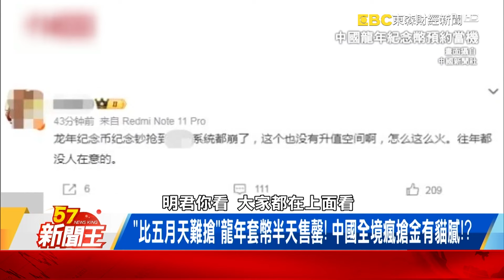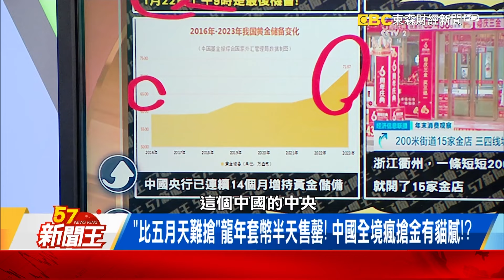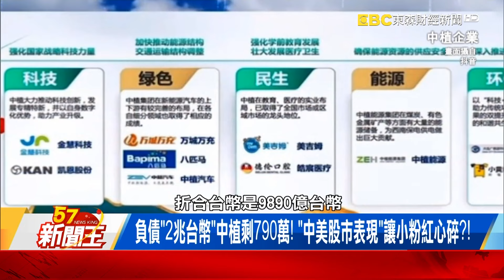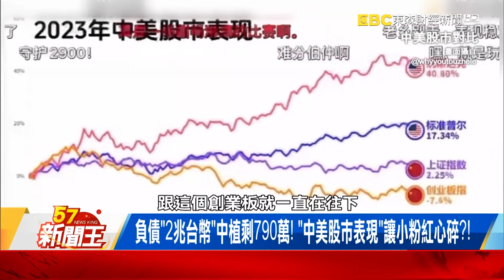新年觀光爆發香港卻成受害者！？ 中國遊客興起「乞丐式旅遊」！ 【57新聞王 精華篇】20240109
「4.5萬套3小時賣光」龍年套幣你沒搶到？ 中國經濟「出大事」！？
「比五月天難搶」龍年套幣半天售罄！ 中國全境瘋搶金有貓膩！？
負債「2兆台幣」中植剩790萬！ 「中美股市表現」讓小粉紅心碎？！